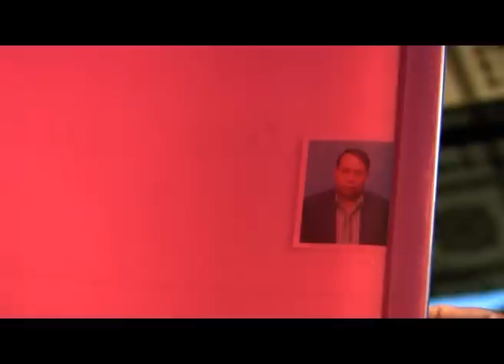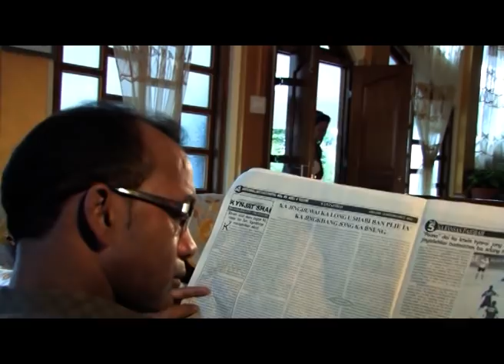Dait Thah I Snam - Part 3 (Full Movie)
Movie By Rinakini Productions